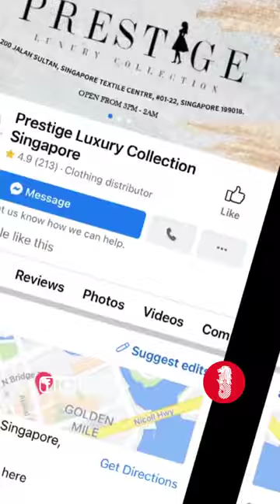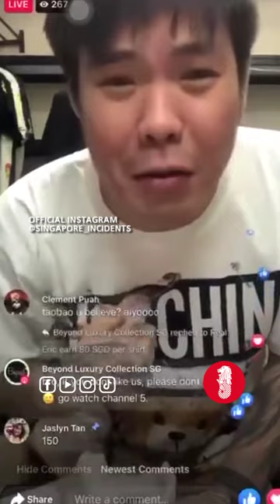PLC (Prestige Luxury Collection) scammer boss looks down on people buying from TaoBao